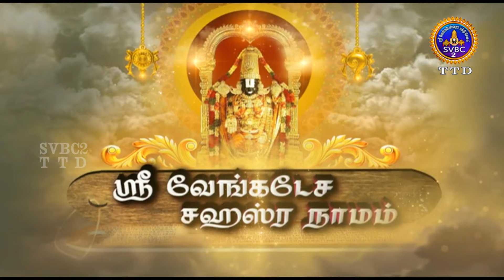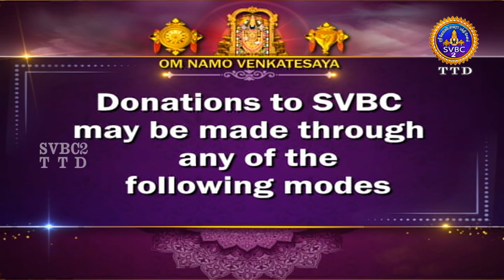Sri Venkateswara Sahasranamam || EP-32 || SVBC2 Tamil || 01-08-2024 || SVBC TTD